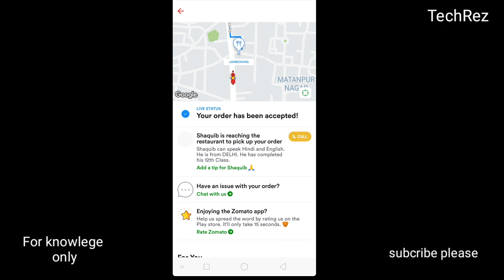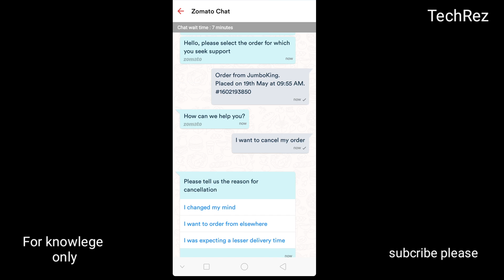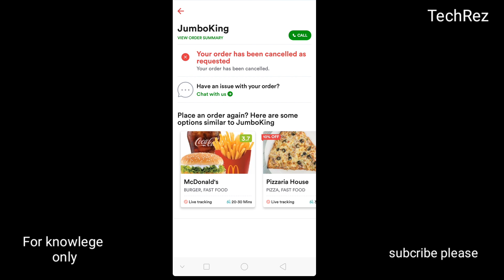how to cancel order in zomato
how to cancel order in zomato i am show in this video